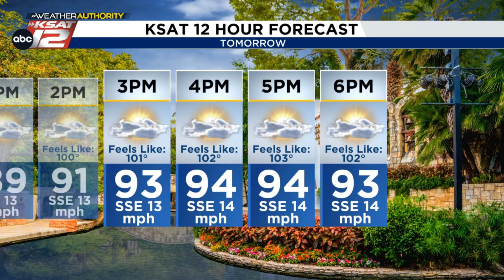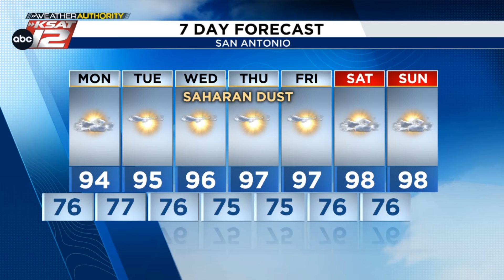Noticeably hotter and drier week ahead (Mia's PM Update: 7/28/24)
High pressure takes over this week, leading to a drier and hotter end of July/start to August with temperatures back up in the 90s. We're also monitoring a plume of Saharan dust that looks to add a haze to the sky by Wednesday. Here's an update with Mia.